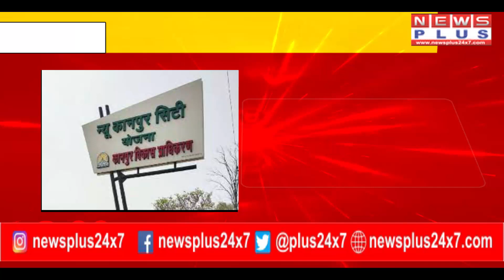BREAKING KANPUR 300 करोड़ से विकसित होगी न्यू कानपुर सिटी योजना | NEW KANPUR CITY | KDA | NEWS PLUS